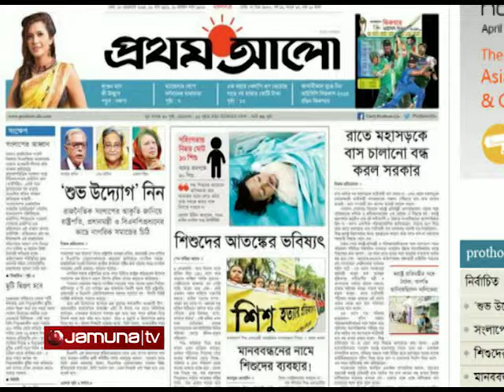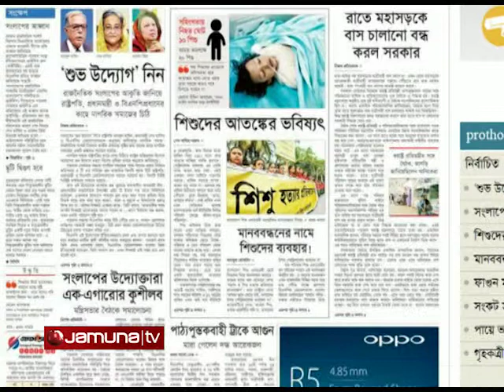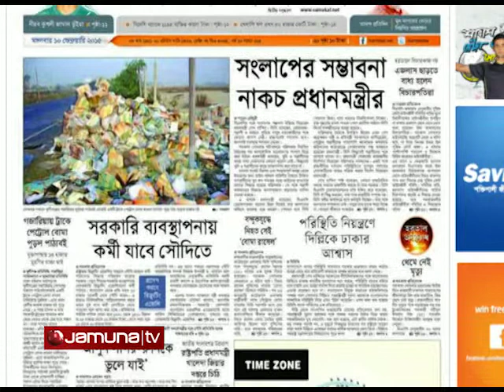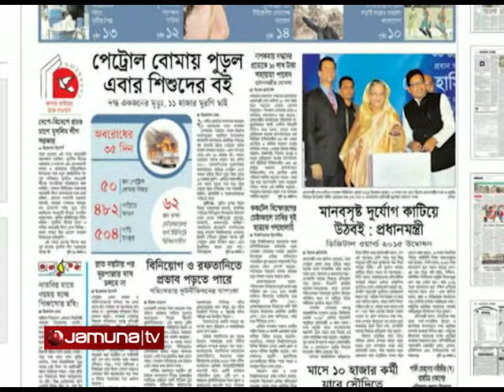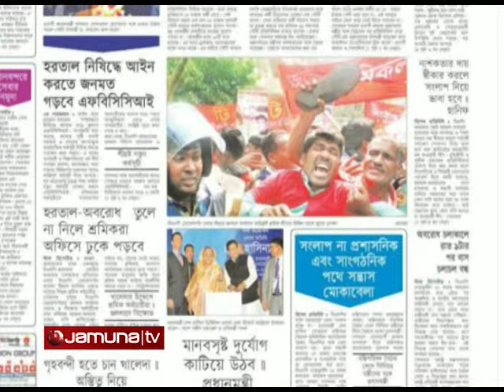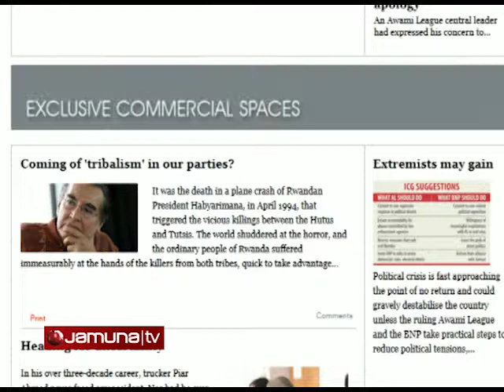Shokaler bangladesh 10 02 2015